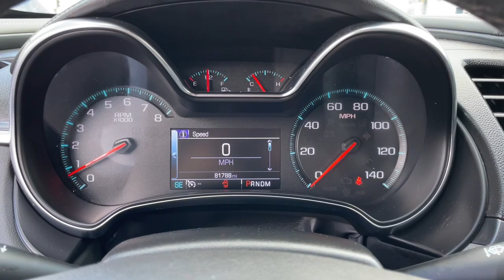2017 Chevrolet Impala Naperville, Plainfield, Aurora, Oswego, Chicago, IL G9905B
Siren Red Tintcoat Used 2017 Chevrolet Impala available in Naperville, Illinois at Woody Buick. Servicing the Plainfield, Aurora, Oswego, Chicago, IL area.

Woody Buick
1585 W Ogden Ave

2017 Chevrolet Impala LT 1LT FWD Impala LT 1LT, 3.6L V6 DI DOHC, Preferred Equipment Group 1LT. 18/28 City/Highway MPGWoody Buick GMC helps keep Chicagoland moving! We are a family-owned and operated dealership conveniently located at the corner of Ogden & Aurora Ave in Naperville with the largest Buick and GMC inventory around. If you're in the neighborhood, stop by to say hello! Woody will be standing in the showroom with his checkbook ready to give you top dollar for your trade-in. Our philosophy is: If you have a trade, you have a deal! Valet Service provides complimentary pick up and drop off of loaner vehicles, and a service department open until midnight enjoyed by customers from the cities of Naperville, Aurora, Downers Grove, Lisle, Saint Charles, Plainfield, Oswego and Montgomery, as well as Chicago and the surrounding communities.